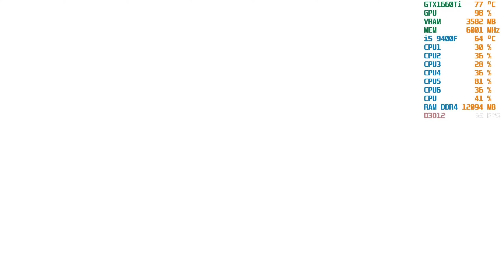Saints Row 2022 FPS Test On GTX 1660Ti/i5 9400F/32GB RAM 3000Mhz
Minimum Requirements
OS: Windows 10 64-bit
Processor: Intel Core i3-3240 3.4GHz / AMD Ryzen R3 1200
Graphics: AMD Radeon RX 480 4GB or NVIDIA GeForce GTX 970 4GB
VRAM: 4GB
RAM: 8 GB
HDD: 50 GB

Recommended Requirements
Processor: Intel Core i7-6700K 4-Core 4.0GHz / AMD Ryzen R5 1500X
Graphics: AMD Radeon RX 5700 8GB or NVIDIA GeForce GTX 1070
VRAM: 8GB
RAM: 12 GB
HDD: 50 GB

1.Assassins Creed Unity
2.Assassins Creed Black Flag
3.Destiny 2
4.Grid 2
5.Metro 2033
6.The Darkness 2
7.The Sims 4
8.Steep
9.Assassins Creed 3
10.For Honor
11.Tom Clancy Splinter Cell
12.Assassins Creed Chronicle China
13.Rime
14.Batman Arkham Knight
15.Batman Arkham Asylum
16.Batman Arkham City
17.Lego Batman The Videogame
18.Lego Batman 2:The DC Superheros
19.Lego Batman:Beyond Gotham
20.Star Wars Battlefront 2
21.Rage 2
22.A Plague Tale Innocence
23.Saints Row The Third Remastered
24.Far Cry 3

FPS Test Performed On
GPU-Zotac GTX 1660Ti 6GB DDR6
CPU-Intel i5 9400F
Ram-DDR4 32GB@3000MHz
Driver Version-516.94
Power Supply-Thermal Take RGB 500W
Motherboard-Gigabyte B360M Gaming HD
SSD-Gigabyte 256Gb+1Tb Hard Drive